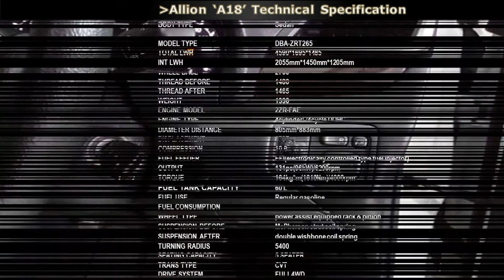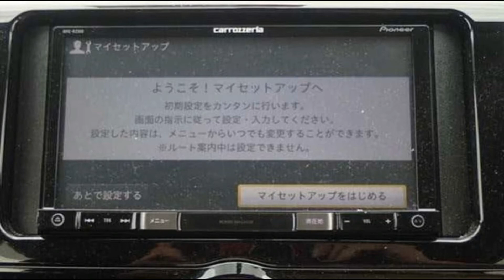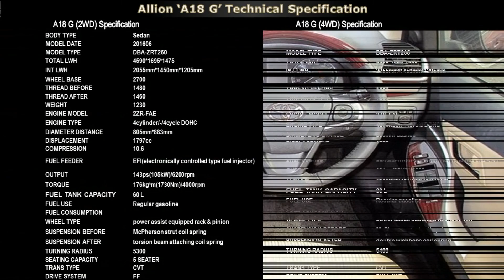Toyota Allion All Grades Specs, Features and Review.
In this video get all information about TOYOTA ALLION 2016/2017 All Grades Specifications, Features, Interior, Colors and other information.

This is one of the best Channel for all Japanese Used and New Cars Guide. Japan Auction Guide and Japanese Cars Specifications Review and Features Grades Comparison and all other information about Japanese Cars. Which can be very very helpful for buying a Japanese Car.